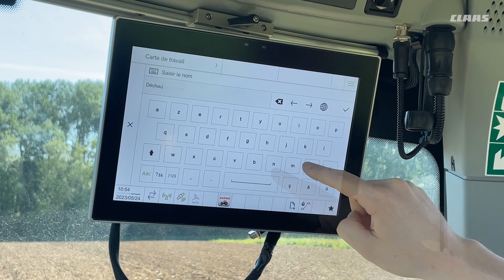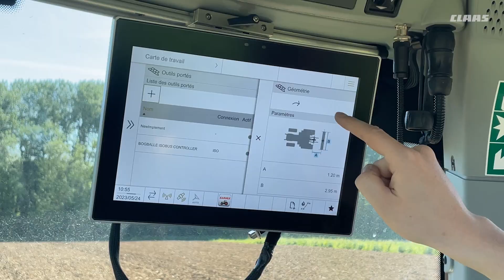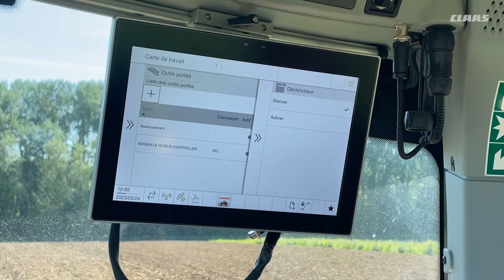Tutoriel CEMIS 1200 : Enregistrer un outil #05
Dans cette vidéo, nous allons voir comment créer et paramétrer un outil sur le CEMIS 1200.